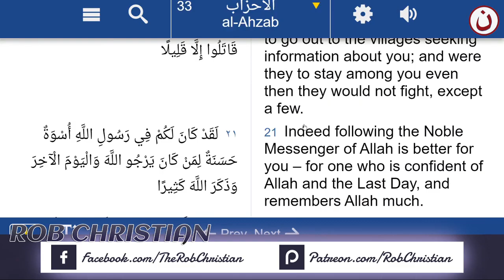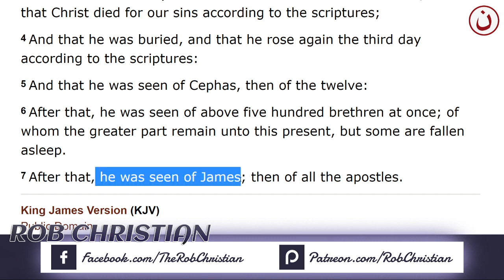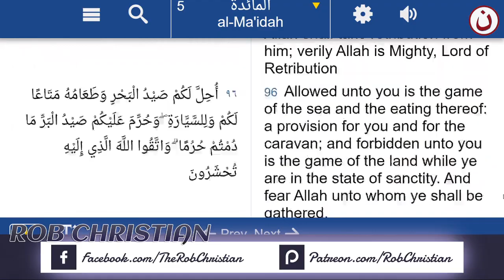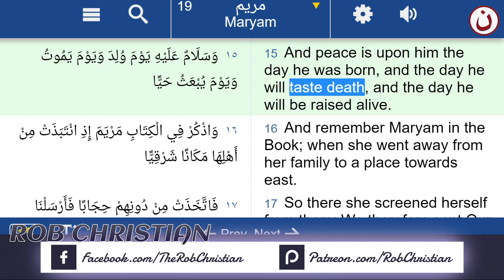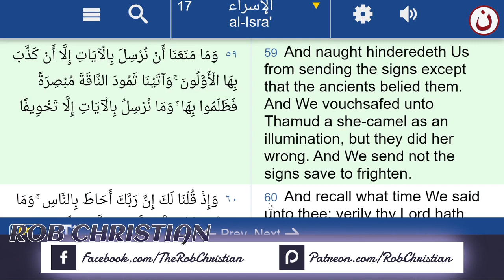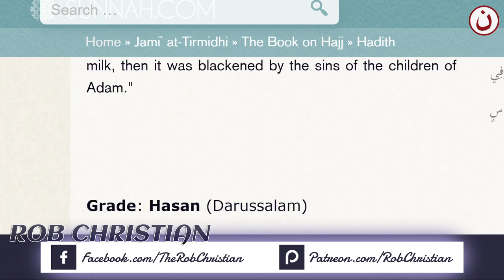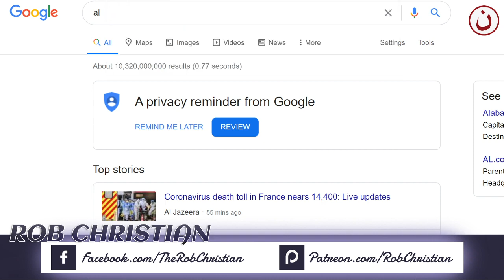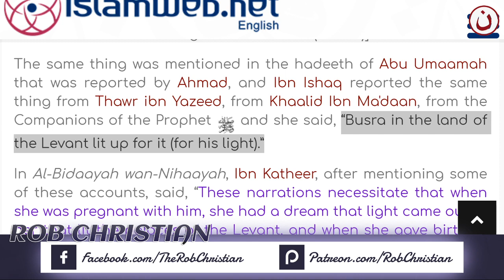CHRIST IS RISEN ! [Rob Christian LIVE]